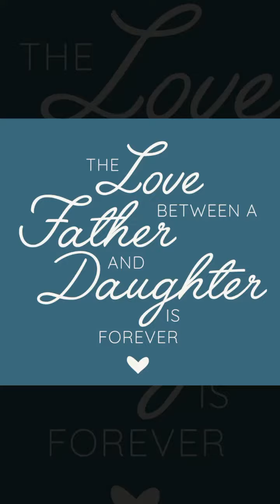SO1 - PRIVATE 01 (Compilation)